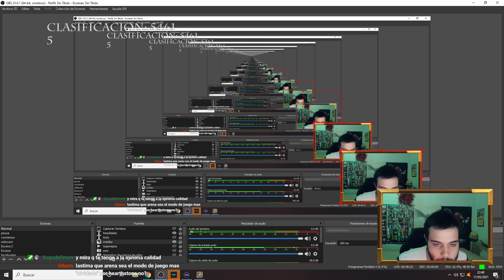LA OPCIÓN MENOS GREEDY DE BGS: LOS ROBOTS!! DE NIVEL 4 NO SUBIMOS NI REGALADO!